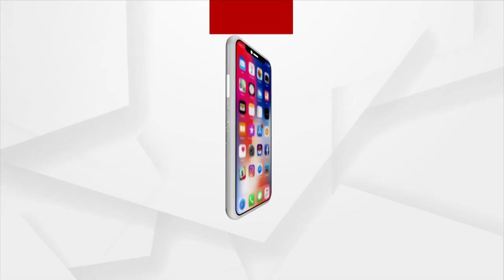Maa Ramayanamma Thakurani Jatra Begins in Chatrapur of Ganjam District